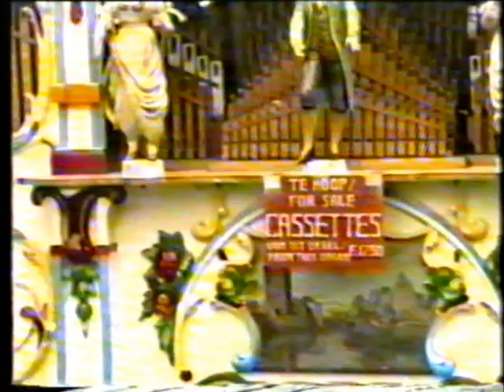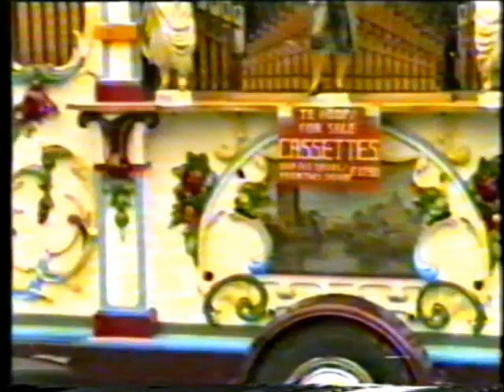Draaiorgelmanifestatie Amsterdam 10 09 1989